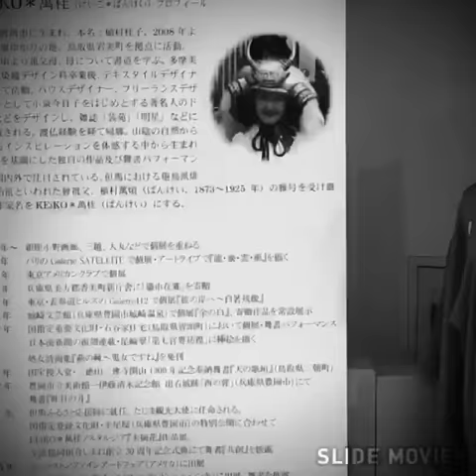Keiko＊bankei の世界 乱調